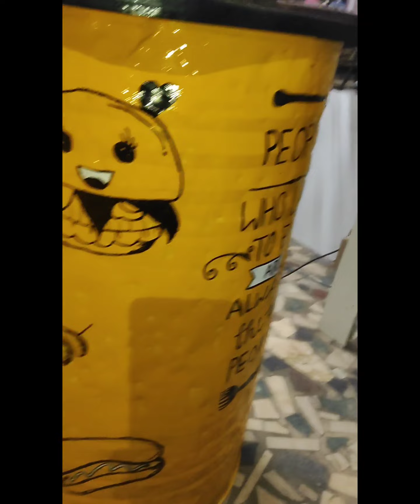TRASH TO TREASURE || WORK FOR RETRO WHEELS